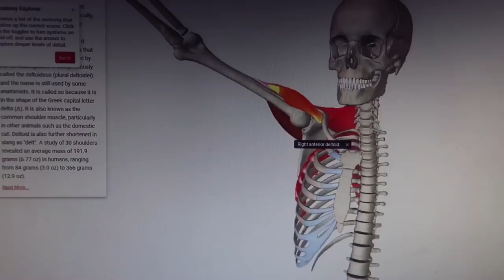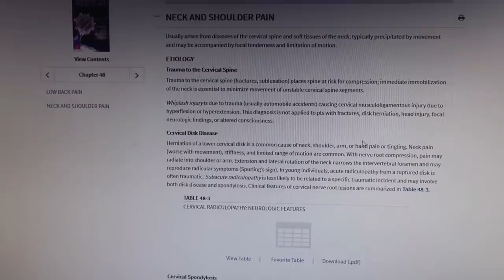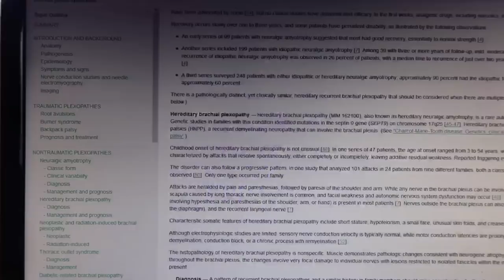Day In the Life of a Medical Student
In this video, you will see what its like to be a medical student by spending the day with Adnan, a 2nd year medical student in California.

If you or someone you may know would be interested in doing a day in the life video for Dr. Webb, email

1/2-Inch Extra Thick Exercise Mat with Carrying Strap